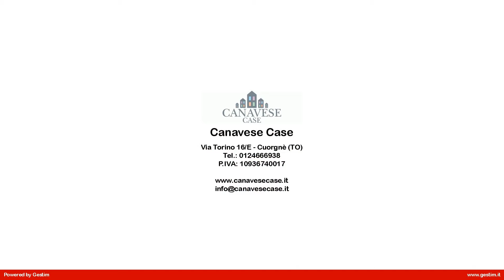MI_35 Casa semindipendente in Vendita a Val di Chy (TO)